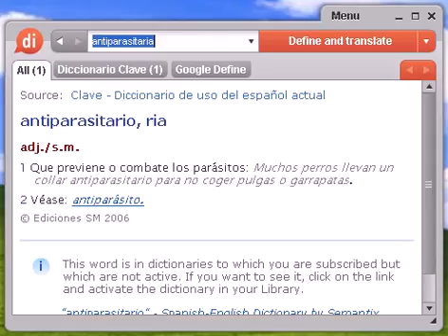Definición de antiparasitaria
antiparasitaria, diccionario, definición, significado, español, castellano, dixio